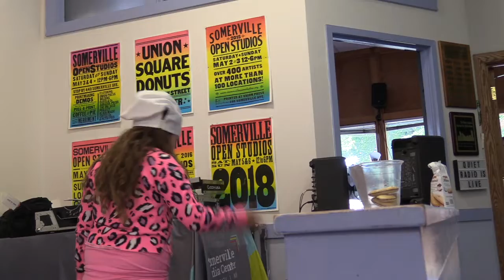Creator Camp Week 2 Showcase: Who is the Cookie Culprit?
Credits:
Jennifer Fridman